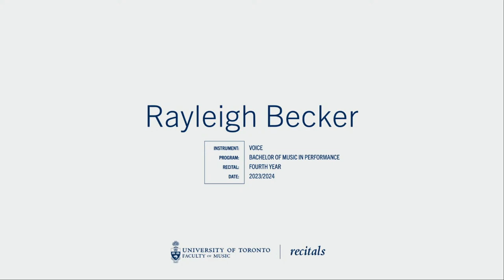Rayleigh Becker, baritone Fourth-Year Recital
As part of the Faculty’s commitment to improving Indigenous inclusion, we call upon all members of our community to start/continue their personal journeys towards understanding and acknowledging Indigenous peoples’ histories, truths and cultures. Visit indigenous.utoronto.ca to learn more.